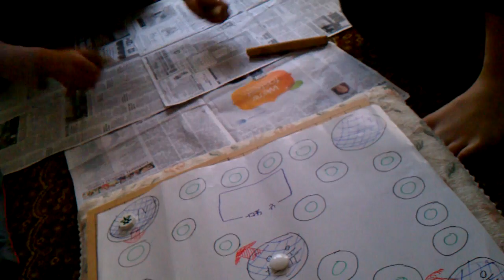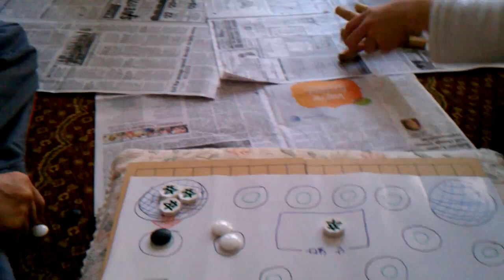윷놀이 VID 20101226 155828